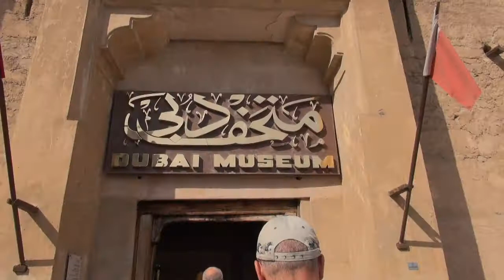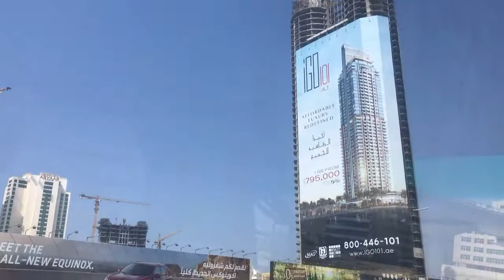VOYAGE AUX EMIRATS UNIS OCTOBRE 2017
LA BURJ-AL- ARABE A DUBAI